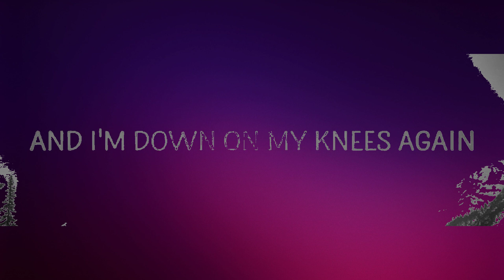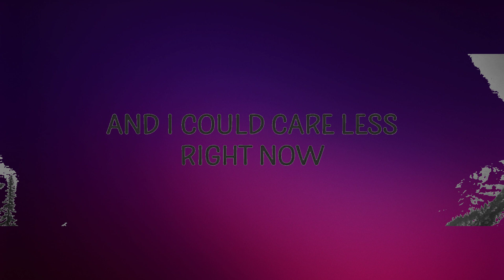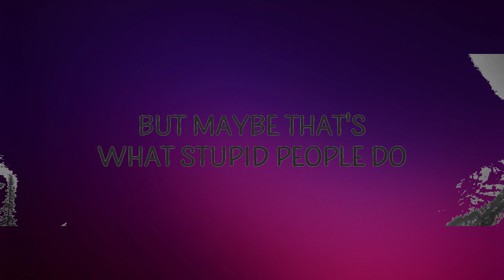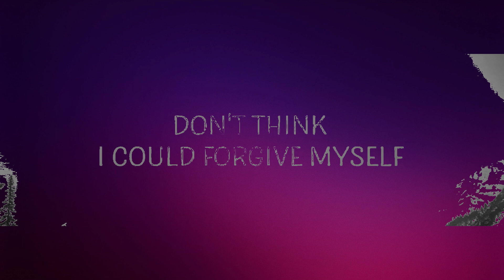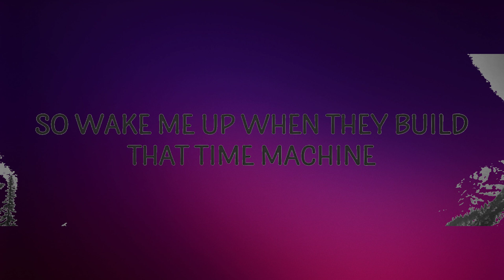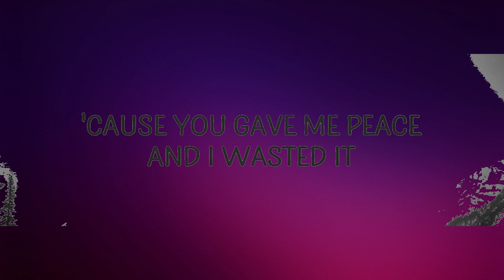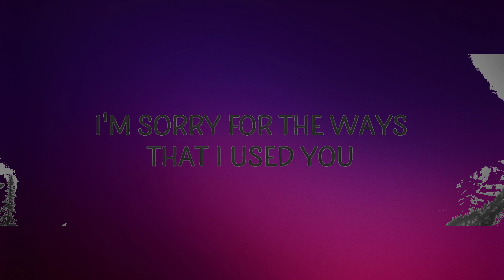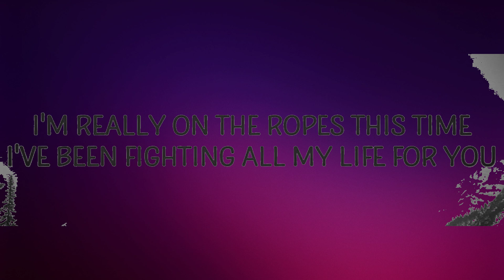Jaymes Young - Happiest Year (Lyrics) | Lyrics (Official)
Jaymes Young - Happiest Year

(Lyrics):
[Verse 1]
I never should've said goodbye

[Chorus]
jaymes young happiest year lyrics,
happiest year lyrics,happiest year,
happiest year jaymes young,
happiest year jaymes young lyrics,

[Pre-Chorus]
Oh, yêu, I couldn't quit

[Chorus]
Oh, thank you for the happiest year of my life, ooh

[Verse 3]
'Cause I really yêud you, ooh